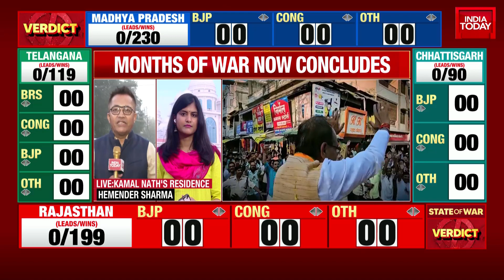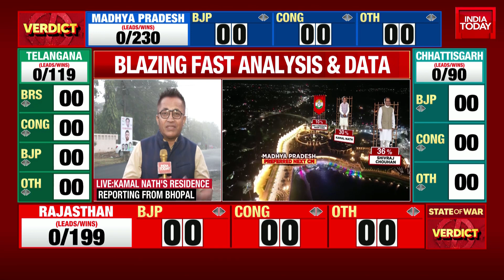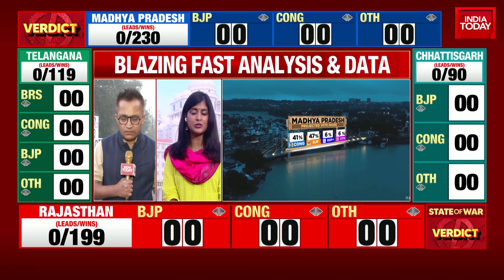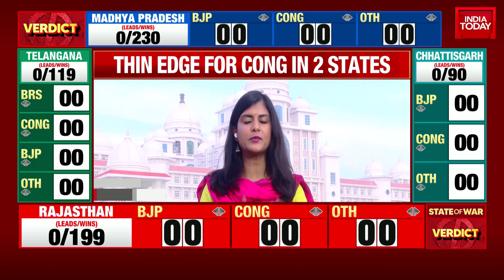MP Elections Results: Preparations Underway At Counting Centre In Bhopal | Assembly Election Results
Assembly election 2023 Results LIVE:l Madhya Pradesh Assembly Election Result Updates: The fate of 2,533 candidates will be known when the counting of votes is taken up at 8 am on Sunday. The BJP, under Shivraj Singh Chouhan, is seeking to extend its dominance in the central state while the Congress is looking to make a comeback after facing a crisis in 2020 when its government collapsed after a rebellion by then-party leader Jyotiraditya Scindia.